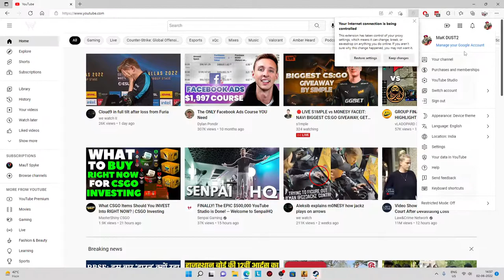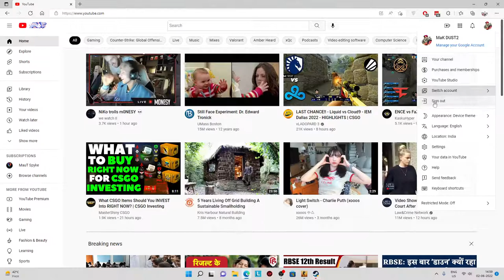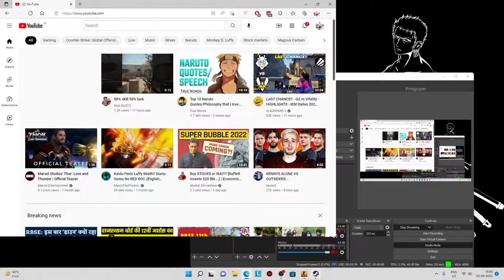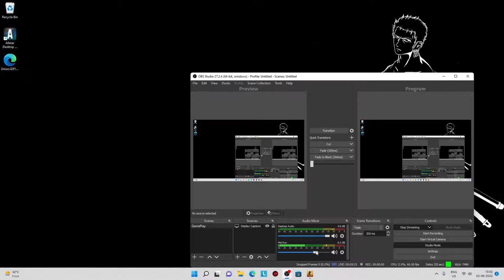PRIVATE STREAM FOR A FRIEND